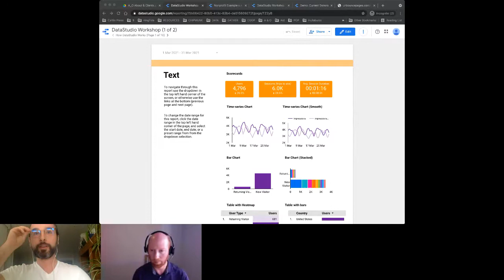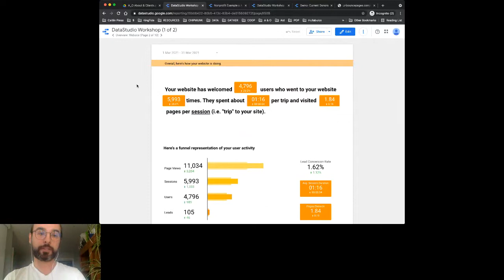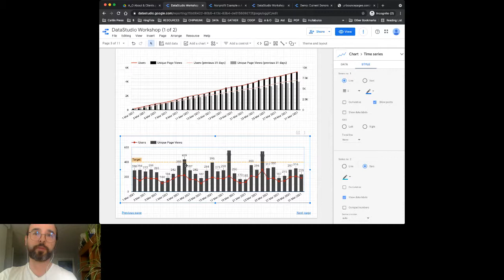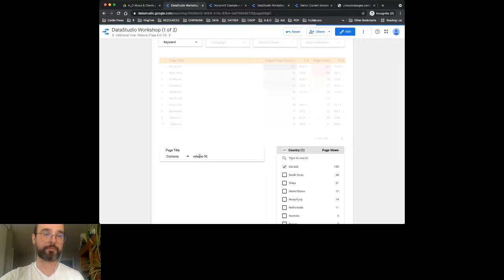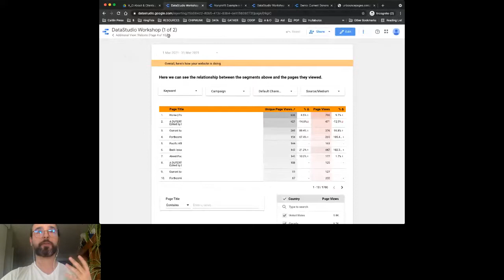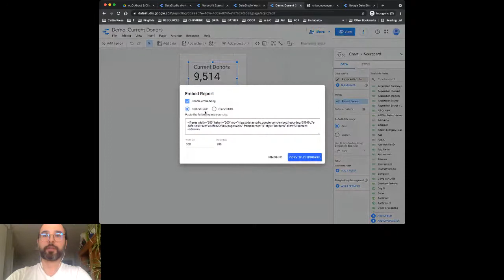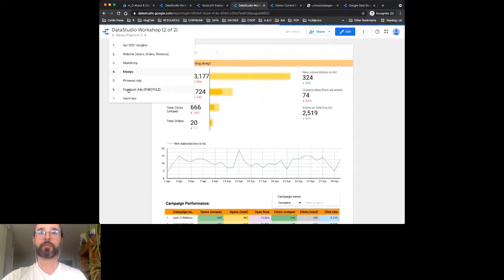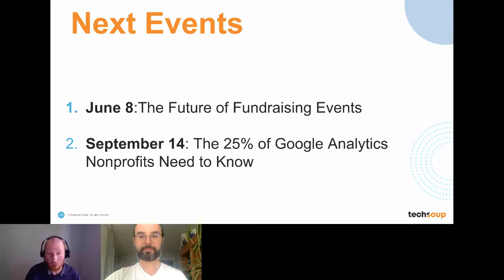TechSoup Connect BC: The Easy Guide to Data Storytelling with Google DataStudio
Hosted by TechSoup Connect British Columbia on May 12, 2021.

Gather insights, share stories, and build trust over the common language of data. Using Google’s free DataStudio tool, you can plug in your website, socials, email, and excel sheets in order to visualize what matters most to you, your boss, your board or any other stakeholders.